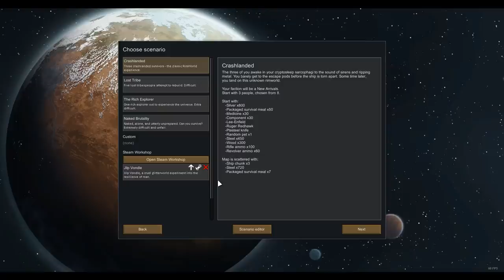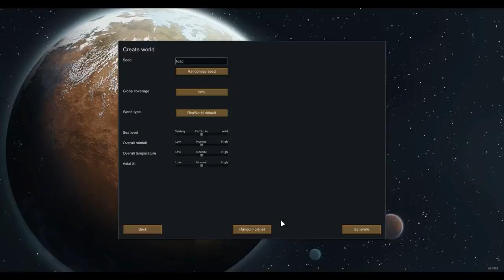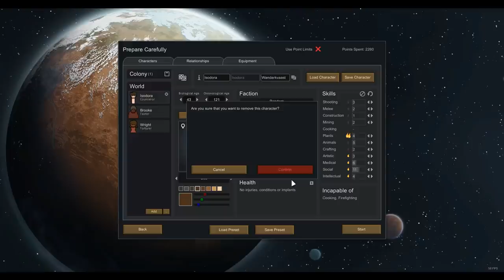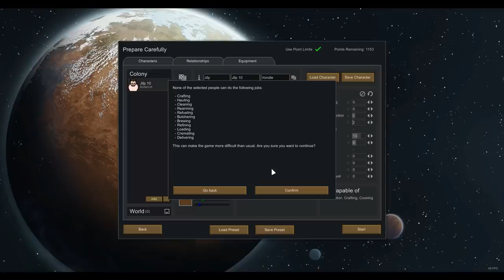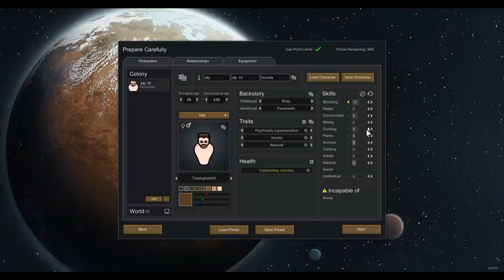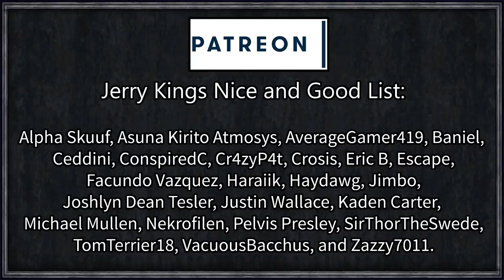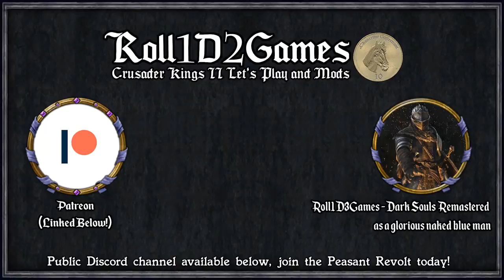Rimworld: Prepare to Die - Season 2 #3 - (Hardcore Survival Modpack)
Jilp Vondle, the most cursed man alive, tasked with only one thing: Survive.

We're back for season 2 of Jilp's adventures, starting with Jilp 8!

This is a high difficulty modpack aimed at emphasising survival, and eventual death with a slew of new core mechanics such as farming overhauls, combat extended, and various survival needs and additions.
No more infinite resources, buildable helper bots, resurrections, magic, or easy mode!

Quick install guide:

2. Download the load order file from here:
3. Place the downloaded file in this folder
C:\Users\YOURUSERNAME\AppData\LocalLow\Ludeon Studios\RimWorld by Ludeon Studios\ModLists
You will have to adjust for your pc username or search around until you find it.
4. Run Rimworld and enable the Mod Mananger Mod, then reload Rimworld.
5. Open up the mod section and you should have some new buttons if the mod manager mod has worked successfully, press the list icon in the bottom of the right hand column, then if you put the previous file in the right location select "Rimworld Series 2" and it will load the mods in the same order as what I have.
6. Reload Rimworld and play!

=== Mod Info ===

Achtung! By: Brrainz
Allow Tool By: UnlimitedHugs
Alpha Animals By: Sarg Bjornson
Alpha Animals CE Patch By: Saebbi
Animal Tab By: Fluffy
Architect Icons By: marcin212
Area Unlocker By: Fluffy
Better Workbench Management By: falconne
Blueprints By: Fluffy
Bionics icons By: AUTOMATIC
Camera+ By: Brrainz
Circle And Oval By: FlashPoint55
CleaningArea By: Hatti
Color Coded Mood Bar By: semTex.
Common Sense By: avil
Damage Indicators By: Spdskatr
DontBlockDoorMod[1.0] By: tikubonn
Draggable Corners By: sparr
Dub's Paint Shop By: Dubwise
Dubs Bad Hygiene By: Dubwise
Dubs Mint Menus By: Dubwise
ED-Embrasures By: Jaxxa
EdB Prepare Carefully By: edbmods
Everybody Gets One By: Uuugggg
Facial Stuff 1.0 By: Killface
Faction Discovery By: Orion
Feed The Colonists By: PostRobcore
Food Alert By: Mehni
Haul to Stack By: ItsComcastic
HugsLib By: UnlimitedHugs
Generic CE Ammo By: Owlchemist
Grand Rivers Reborn By: Meltup
I Clearly Have Enough! By: ChippedChap
Impassable Chest-deep Water By: Dropbear_Ninja.wa.au
InventoryTab By: CptKota
Invisible Conduits 1.0 By: Lance Hardwood
ItemListSelector By: InsertKey
JecsTools By: Jecrell
Jilp Vondle By: Roll1D2Games
Just Ignore Me Passing By: Brrainz
Level Up! By: krafs
Mad Skills By: Ratysz
Medical Tab By: Fluffy
Megafauna By: Spino
Megafauna (CE compatibility patch) By: Bloody Spy!
Mod Manager By: Fluffy
Optimization: CE Ammo By: Owlchemist
Optimization: Meats By: Owlchemist
Pawn Badge By: rangelreale
Pick Up And Haul By: Mehni
Please Haul Perishables By: Marvin
Powerful Faction Bases By: NilchEi
Recipe icons By: AUTOMATIC
RenameColony By: bathroom floor
Replace Stuff By: Uuugggg
ResearchPal By: Charlotte
RimHUD By: Jaxe
RIMMSLoadUp By: Razuhl
RimQuest By: Jecrell
Rimworld Search Agency By: Killface
Roof Support 1.0 By: Match
Room Food By: Uuugggg
Run and Hide By: The Word-Mule
RuntimeGC By: user19990313
Search and Destroy By: roolo
SeedsPlease By: Charlotte
Share The Load By: Uuugggg
Show Draftees Weapon By: Targhetti
Simply More Bridges By: Lanilor
Smart Speed By: Sarg Bjornson
Statue of Colonist By: tammybee
Stockpile Stack Limit By: ilyaki
Toggle Harvest By: Jaxe
Vanilla Animals Expanded — Livestock By: Oskar Potocki
Vanilla Furniture Expanded By: Oskar Potocki
Vanilla Furniture Expanded - Medical Module By: Oskar Potocki
Various Space Ship Chunk By: tobe
Wall Light By: Murmur
WeaponStats By: bodlosh
While You're Up [1.0] By: kevlou
[1.0] Combat Extended Guns By: N7Huntsman
[1.0] Dire Raids By: pyrce
[1.0] Graphics Setter - Fix your textures! By: Maxim
[FSF] Complex Jobs By: FrozenSnowFox
[KV] Consolidated Traits - 1.0 By: Kiame Vivacity
[KV] In-Game Definition Editor - 1.0 By: Kiame Vivacity
[RF] Realistic Planets [1.0] By: Rainbeau Flambe
[RF] Rational Romance [1.0] By: Rainbeau Flambe
[v1.0]-LinkableDoors By: Steardliy
[XND] AutoOwl By: XeoNovaDan

=== Links ===